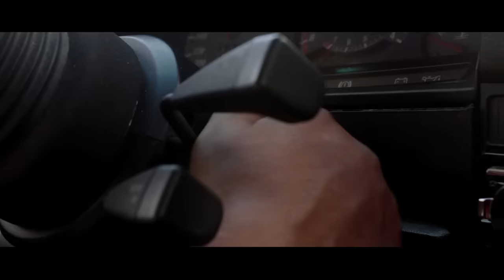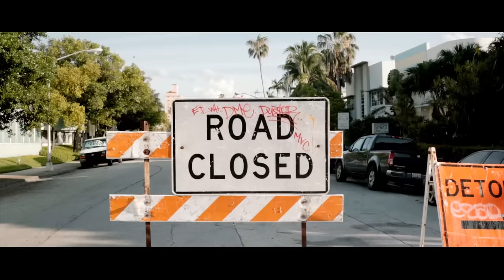Night Lovell - Trees Of The Valley / BMW E30 Showtime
TriniTuner | ZORCE | I Love Driving Slow. | Karim Khan's Auto Perfection| StanceNation

Location: Miami South Beach

-GG